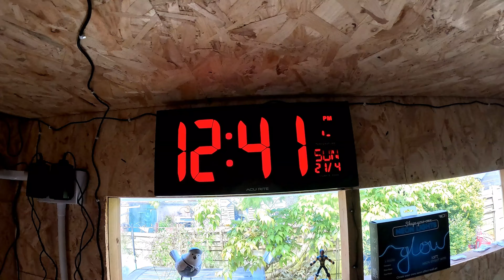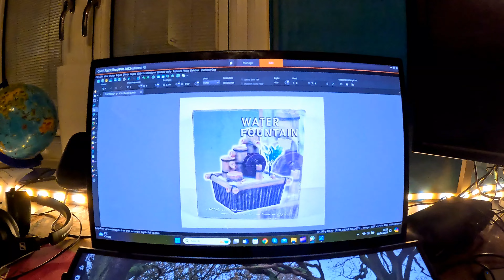A Very Sunny Sunday, Ending The Week With A Sale.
A great end to the second week. I got one more sale before the week ends. And I managed to sit and have a rest in the great weather. Stock is starting to move out of the shed, as long as I keep listing more items.